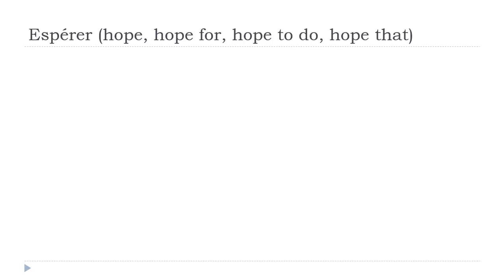Tanulj franciául = Espérer # Indicatif Présent